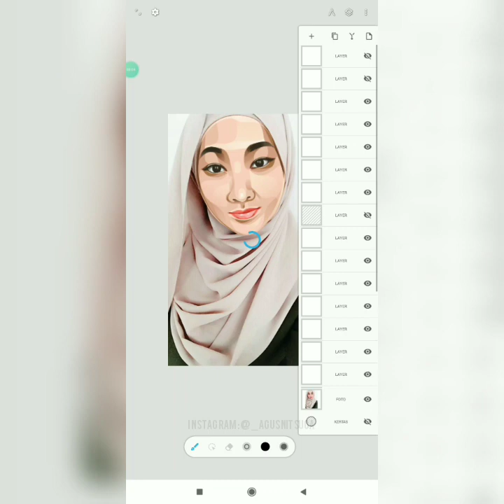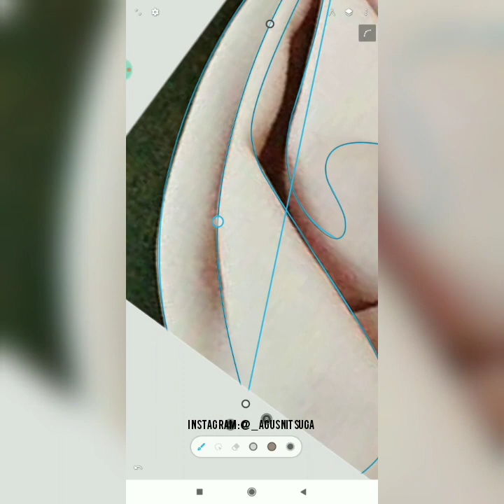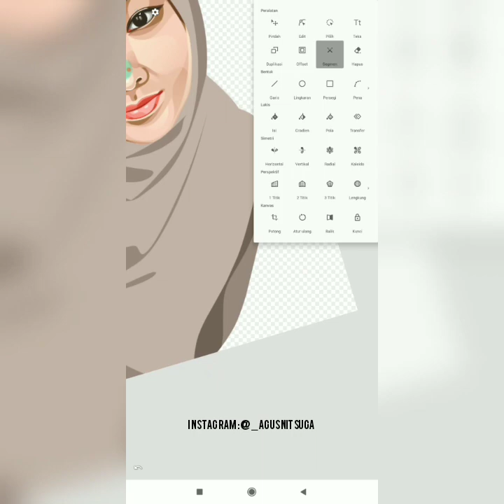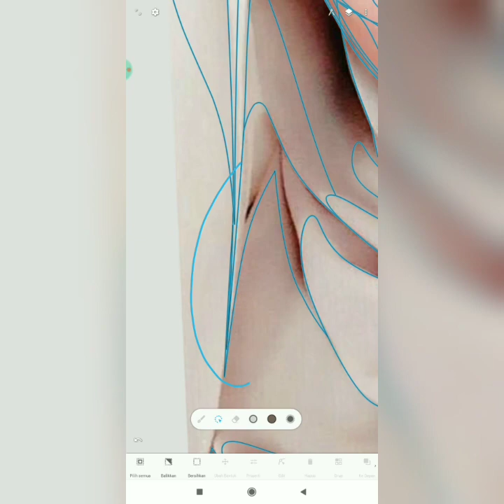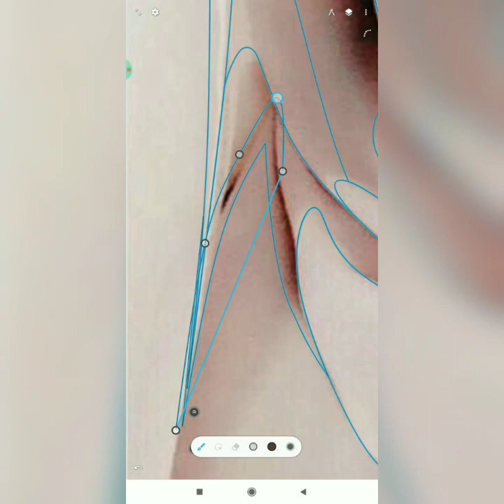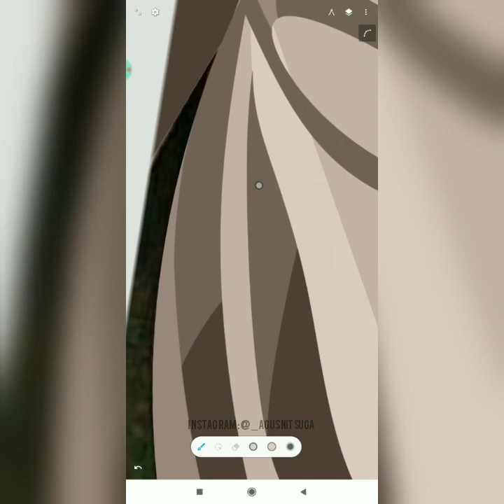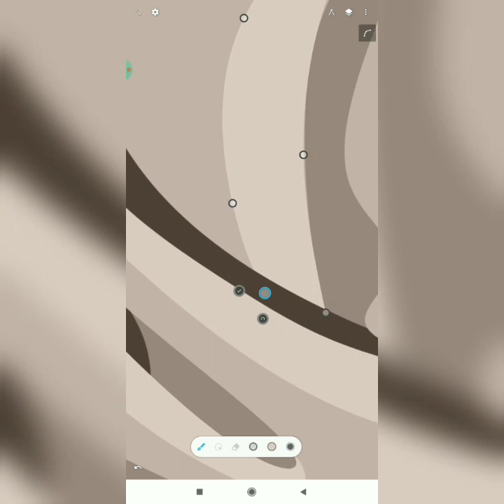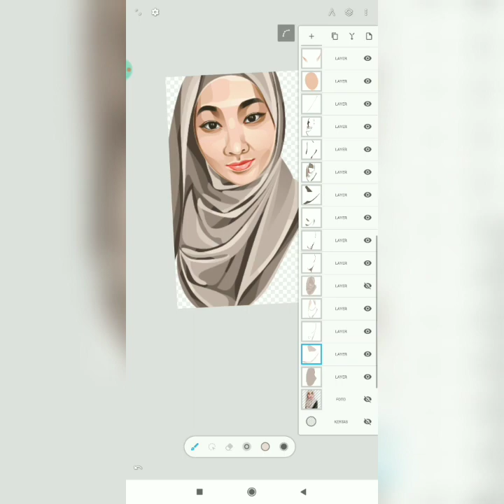Membuat Vector Hijab Simple | INFINITE DESIGN (Android)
Semoga bermanfaat 🙏